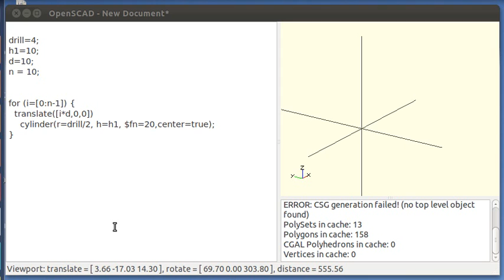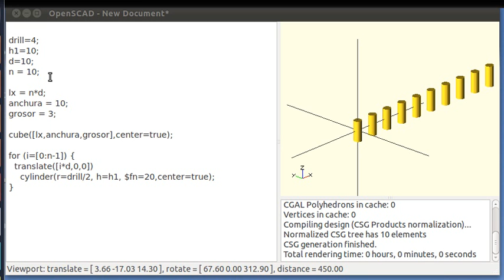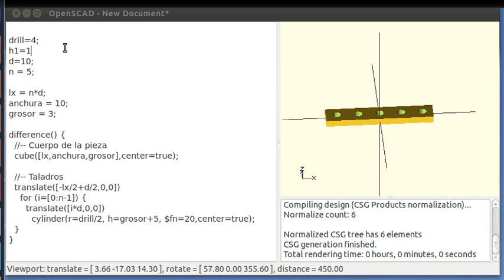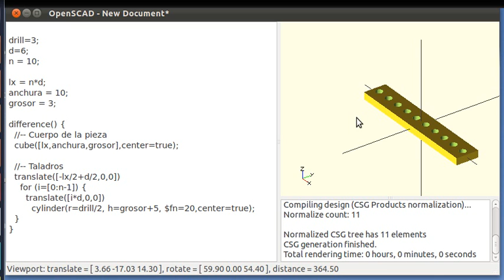Micro-tutorial OpenScad 11: Pieza de mecano (11/14)